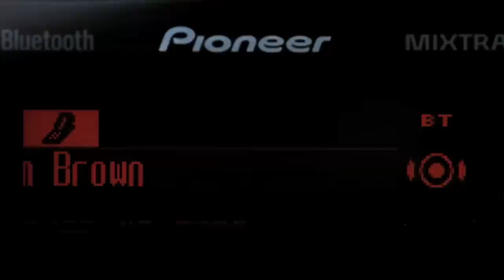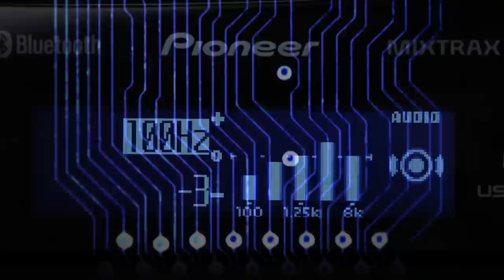2012 Pioneer CAR AUDIO RECEIVER PRODUCT VIDEO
MIXTRAX-equipped 2012 Pioneer CAR AUDIO RECEIVER Product Introduction Video.

The MIXTRAX-equipped 2012 Pioneer CAR AUDIO RECEIVER, which produces a "dance club in your car" atmosphere,is introduced together with other functions.
* Local native functions are not introduced. For details, please see each area of the Pioneer Website.